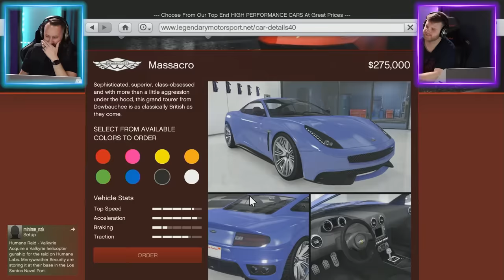Vehicle Roulette Wheel Challenge! | GTA5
Minecraft, But Every Block is an ENEMY! ➡ Video Link